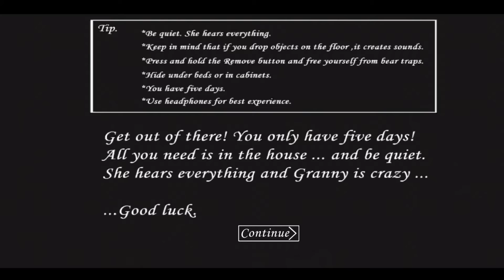Granny extra lock door escape hindi | Granny locked door escape | Granny chapter 1 hindi complete